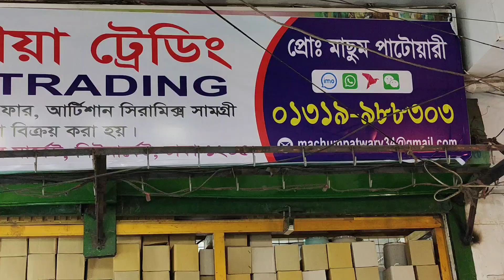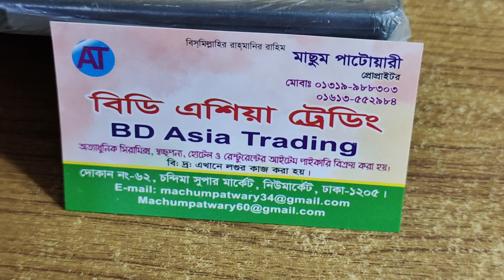99+tk.কাবাবট্রে/করাই/প্লেটবাটি/টি সেট/কারিসেট কিচেন অর্গানাইজার.dinner set price in bangladesh.